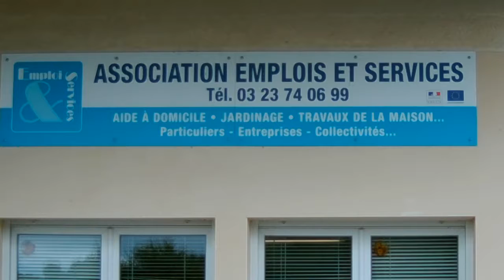Emplois et Services, une association au service de l'emploi.